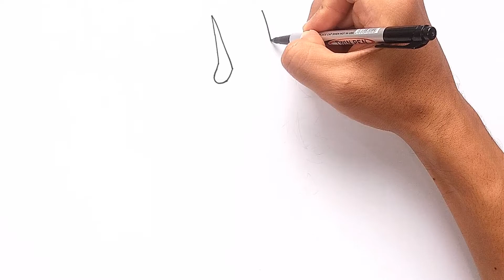How to Draw Gacha Life Character | Fairy Part II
Learn How to Draw Gacha Life Character Fairy drawing Part II step by step